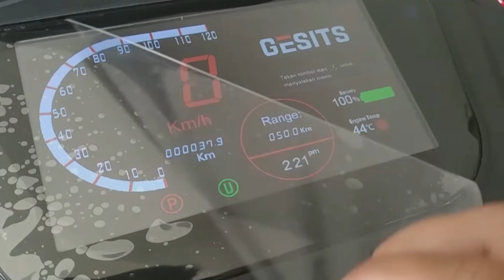Realisasi Jauh dari Harapan, Penerima Subsidi Motor Listrik akan Diperluas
Pemerintah akan memperluas subsidi motor listrik untuk mendorong implementasi transisi energi melalui ekosistem kendaraan listrik. Hal itu disampaikan Menteri Investasi/Kepala BKPM, Bahlil Lahadalia di Istana Kepresidenan pada hari ini, Senin (31/7/2023).

Hal tersebut karena realisasi subsidi motor listrik sangat kecil. Dari target 200.000 motor listrik, hanya 1 persen saja realisasinya.

Bahlil, menyebut kondisi itu disebabkan ada beberapa prosedur yang nampak belum jelas dan pembatasan pemberian subsidi motor listrik yang sebelumnya hanya ditujukan untuk UMKM.